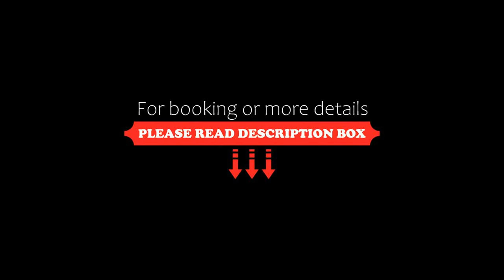Marina Cap Monastir- Appart'Hôtel, Monastir, Tunisia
About Property:
You're eligible for a Genius discount at Marina Cap Monastir- Appart'Hôtel! To save at this property, all you have to do is sign in.
Located next to the marina and the beach, in a 5 minutes walk from the city center, the apart hotel Marina Cap Monastir is ideal for a relaxing stay.
The hotel has 56 apartments, from the studio to the three-room apartment. Each apartment is equipped with a bathroom, a satellite te...
Property Type: Hotel
Address: Bvd Hedi Nouira, 5000 Monastir, Tunisia
Searching For
1. Marina Cap Monastir- Appart'Hôtel - Monastir - Tunisia
2. Marina Cap Monastir- Appart'Hôtel - Monastir - Tunisia Address
3. Marina Cap Monastir- Appart'Hôtel - Monastir - Tunisia Rooms
4. Marina Cap Monastir- Appart'Hôtel - Monastir - Tunisia Amenities
5. Marina Cap Monastir- Appart'Hôtel - Monastir - Tunisia Offers and Deals
Audio Credit:
Track Title: Reasons To Hope
Artist: Reed Mathis